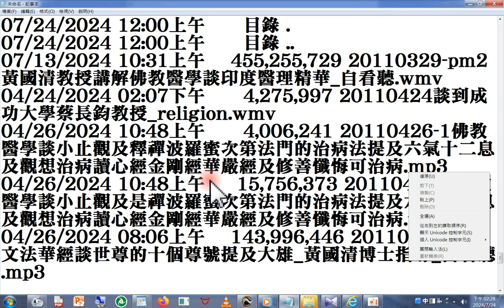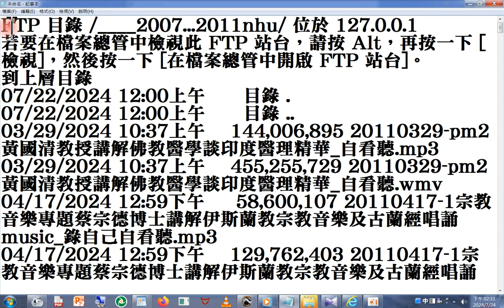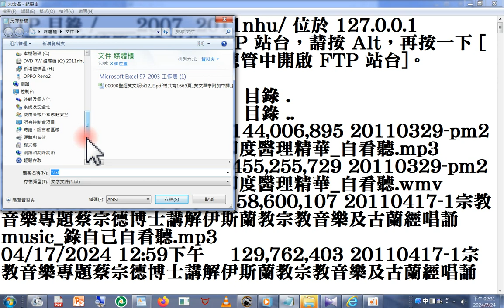目錄摘錄20110426 1佛教醫學談小止觀及釋禪波羅蜜次第法門的治病法，提及六氣十二息及觀想治病，讀心經、金剛經、華嚴經及修善、懺悔可治病